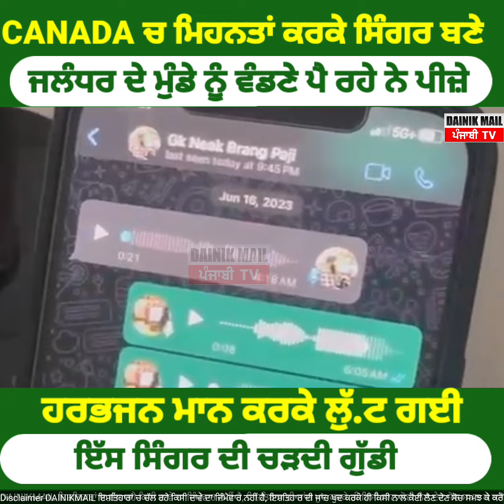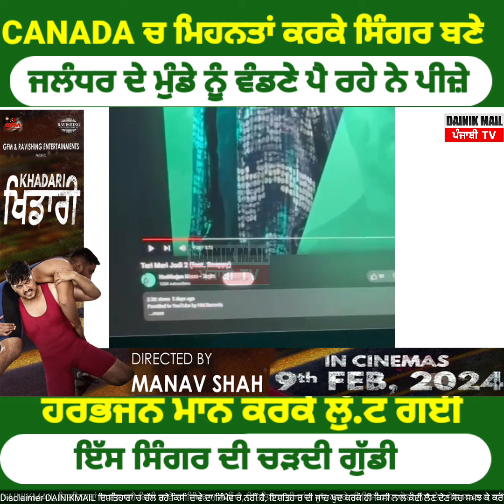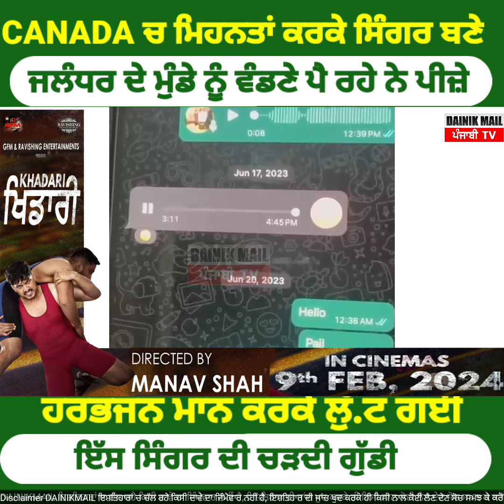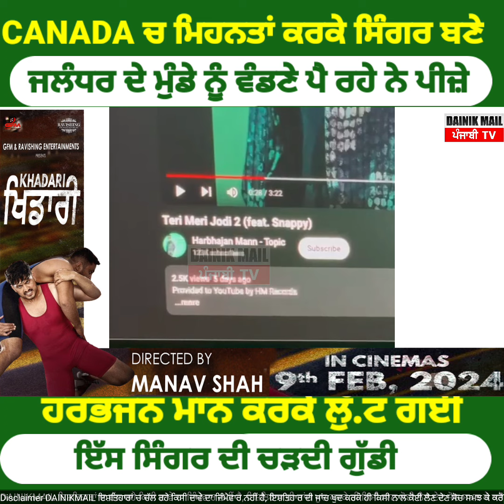Canada ਦੀਆਂ ਸੜਕਾਂ ਤੇ ਇੱਸ ਸਿੰਗਰ ਨੂੰ ਹੁਣ ਘਰ ਘਰ ਵੰਡਣੇ ਪੈ ਰਹੇ ਨੇ ਪੀਜ਼ੇ